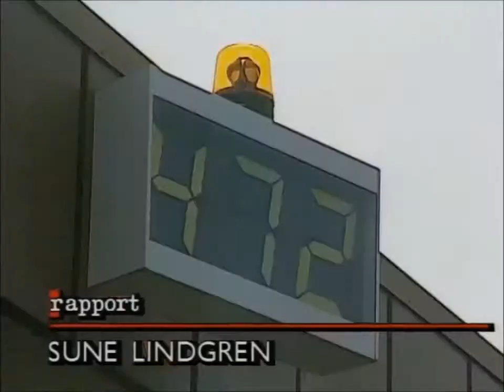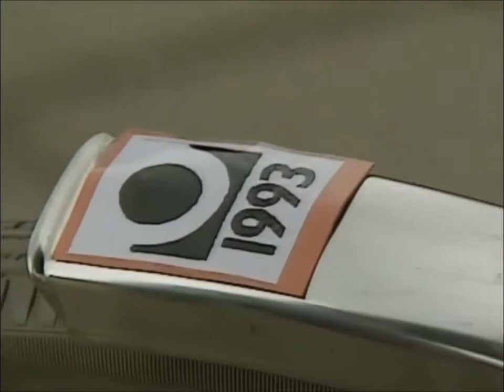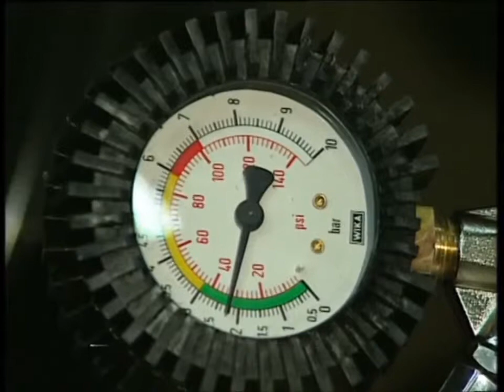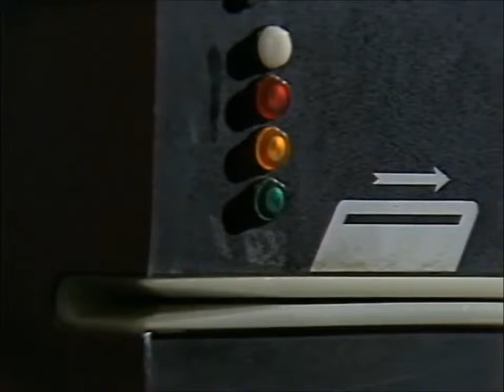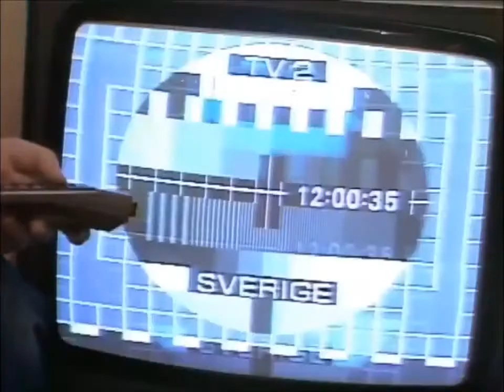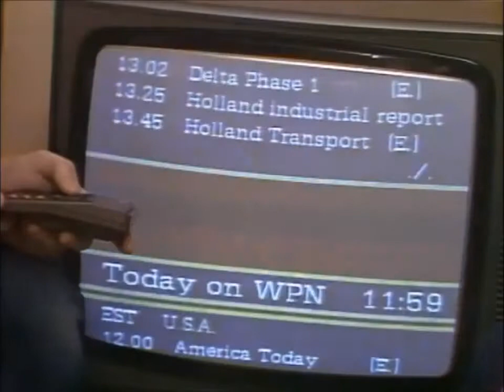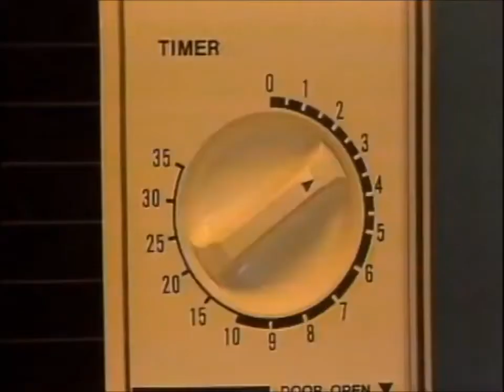Dom bästa Aprilskämten som visats på Svensk TV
Här kommer några av dom roligaste och konstigaste Aprilskämten som någonsin visats i Svensk TV!

Aprilskämt är en typ av practical joke som tillämpas över stora delar av världen den 1 april. I Sverige är det vanligt att massmedia har falska artiklar och reportage den första april.

I Storbritannien, Irland, Kanada, USA, Australien och Nya Zeeland kallas dagen för All Fools' Day eller April Fools' Day. I Frankrike kallas den som blir utsatt för aprilskämt för un poisson d'avril (aprilfisk), och i Skottland för en gowk (gök/dummerjöns). I Indien lurar man också folk under Holi-festen den 31 mars.

Man tror att första april-skämten kom till Sverige i mitten av 1600-talet. Skämtet gick då ut på att lura någon att gå dumma ärenden - till exempel fick den lurade ett brev, en så kallad aprilsedel.

Innan det fanns färg-TV i Sverige sändes den 1 april 1962 ett inslag i Sveriges Televisions nyheter där Kjell Stensson berättade att man nu installerat ny utrustning i TV-huset. Den gjorde så att man inte skulle behöva köpa en ny TV-apparat för att få tv-bilden i färg. Det skulle tills vidare räcka med att klippa upp en nylonstrumpa och sätta fast den över bildrutan på den gamla svartvita TV-apparaten.

Den 1 april 1980 skrev DN att sommartiden hade införts i smyg, utan föregående information: alla klockor gick fel, ingen visste vad klockan egentligen var, och totalt kaos rådde överallt, enligt DN. I verkligheten infördes sommartiden den 6 april 1980, då Sverige fick sommartid för första gången sedan år 1917. Från 1981 och framåt började sommartiden istället den sista söndagen i mars.